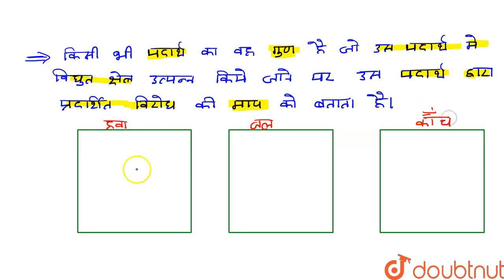Ɛ (epsilon) क्या होता है ? | CLASS 12 | स्थिरवैद्युतकीय | PHYSICS | Doubtnut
Ɛ (epsilon) क्या होता है ?
Class: 12
Subject: PHYSICS
Chapter: स्थिरवैद्युतकीय
Board:INTERNAL

👉 Have Any Query? Ask Us.